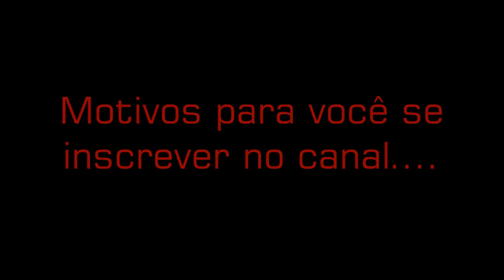Conheça o Canal Ride Brasil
Para quem deseja novas experiencias, aqui começa a sua aventura.

Viajar, respeitando e aprendendo com as diversas culturas, gastronomias e atrativos.
Ser surpreendido, conhecer o inusitado, descobrir lugares menos turísticos, mas de igual ou maior beleza cênica sem deixar de visitar também destinos clássicos e mesmo nestes locais, um novo olhar.